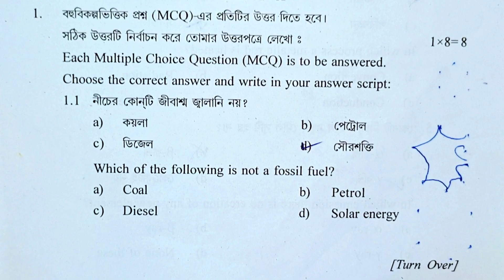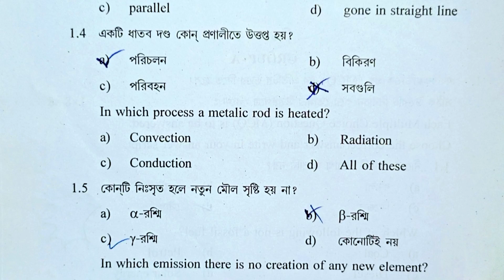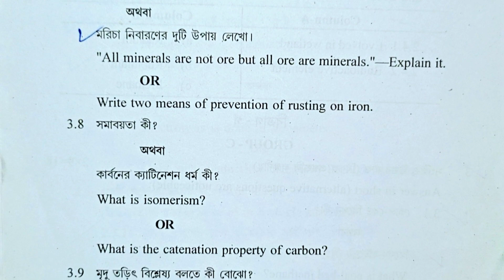Alim Physical Science Question 2023. Alim Physical Science & Environment Question 2023.Alim Question